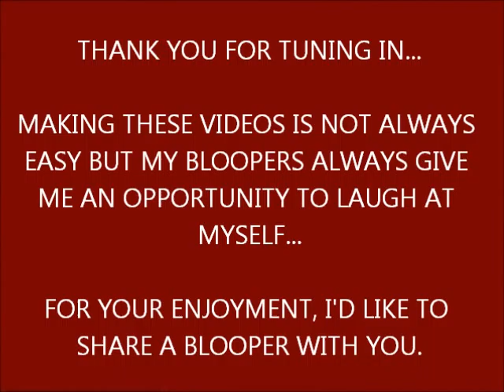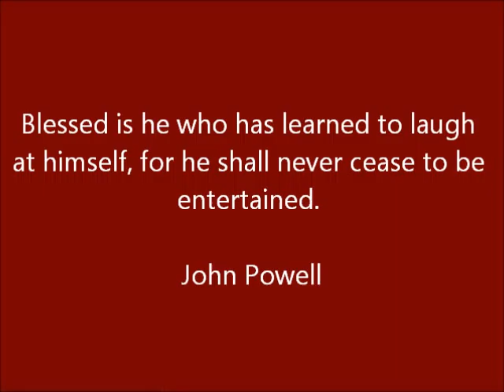Brandi Duvall for Circuit Court Clerk Video #2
Hello!  My name is Brandi Duvall and this is Video #2 of my campaign blog.  I am running for Warren County Circuit Court Clerk in Bowling Green, Kentucky.